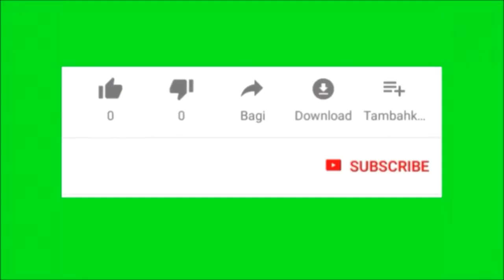كيف استشهد عقبة بن نافع فاتح أفريقيا؟!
لاحظ بن نافع ان اهل افريقية يدخلون في طاعة العرب وربما دخل بعضهم في الاسلام طالما بقي العرب في بلادهم فاذا رحلوا انشقوا عن ذلك , فراى بن نافع ضرورة انشاء مدينة اسلامية جديدة تكون قاعدة عسكرية للمسلمن ومنيعا لنشر الاسلام في بلاد المغرب واختار اسم للمدينة وهى القيروان ( يكتب في وصف هو لفظ فارسي معرب بمعنى المعسكر ) وهى تقع الى الشمال  قليلا من سبيطلة وقضي في بناءها 5 سنوات من 50هـ الى 55 هـ / 670م :675م اسس بها المسجد الجامع وفى مواجهة المسجد دار الامارة وبين المسجد ودار الاماارة خلاء واسعا مستديرا , وكانت القيروان بعيدة عن البحر يصعب على البيزنطيين محاصرتها وبينما كان يتهيا عقبة لغزو المغرب الاوسط والاقصي  عزله معاوية بن ابي سفيان 55هـ/675م  ويبدوا ان انشا القيروان اثار حسد مسلمة بن مخلد الانصارى والى مصر فجمع ولايه مصر مع ولايه افريقية فولى ابا المهاجر دينار واساء لمعاملة عقبة فسجنه وعندما علم معاوية اوصي باخلاء سبيله
دامت ولاية ابي المهاجر 7 سنوات 55هـ /675م الى 62هـ/681م وفى ولايته تصدى لقبيلة البربر البرنسية في جبال اوراس فاستولى على تلمسان 61هـ/680م بذلك يكون اول مسلم فاتح يطرق الباب الى المغرب الاوسط وواسر ايضا زعيم القبيلة يدعى كسيلة واتى به الى القيروان حيث اسلم وكان نصرانى  في سنة 62هـ /681م عزل الخليفة يزيد بن معاوية  ابا المهاجر وفصل ولاية افريقية عن مصر وولي عقبة  عليها وفى الوقت ده اصبح ابن نافع شيخا كبيرا فاسرع الى متابعة الفتح غربا فخلف على القيروان زهير بن قيس وسار ومعه 10 الف من المسلمين الى بلاد الزاب والتقى بالروم وانتصر عليهم ثم اقتحم اوراس حتى وصل تاهرت ثم توجه طنجة والتقي بيليان حاكم سبته الذي يرتبط اسمه بفتح الاندلس ثم عاد وتوغل في السوس الاقصي وهى من اشهر مدن المنطقة حتى وصل الى بلاد المصامدة ثم اتجه نحو المحيط الاطلنطى الى جنوب مدينة اغادير ودفع فرسه الى الماء وقال عبارته الشهيرة (( اللهم انك تعلم انى اريد الا يعبد على وجه الارض احد سواك ولو كنت اعلم ان وراء هذا البحر ارضا لدخلتها اذكر فيها اسمك العلى العظيم اللهم اشهد انى بلغت عذرا )) عاد بن نافع بجيشه الى القيروان بعد ان فتح معظم بلاد المغرب وقد اخطا في هذه الغزوة الاولى انه اساء الى ابي المهاجر وصاحبة كسيلة وقد اصطحبهم معه في هذه الغزوة مقيدين بالحديد
والخطا الثانى انه مضي في فتوحاته الى مدن بعيدة ولم يثبت اقدام المسلمين في هذه الغزوة واعطى الفرصة للروم
وعند عودته استطاع كسيلة ان يهرب ويلحق بقبيلته البرنسية واتفق مع الروم والكاهنة لقتل بن نافع ومهاجمته وعند مكان يسمى تهودة وهى تقع  جنوب مدينة الجزائر  خرج عليه كسيلة ودارت معركة رهيببة اشد القتال فيها وادرك بن نافع انه لا قبل له بهذا الجيش من البربر والروم واستشهد بن نافع ومن معه واستشهد ايضا ابى المهاجر في ميدان المعركة 64هـ/684م
وكان لاستشهاد بن نافع نتائج سياسية وعسكرية خطيرة انسحاب زهير بن قيس من القيروان عند علم بموته وتراجع الى برقة فاستولى كسيلة على القيروان وضاعت جهود المسلمين خلال اربعين عام رغم ذلك اسلم عدد كبير من بربر أفريقية حتى استقرت الدولة الاسلامية من الفتن في عهد عبد الملك بن مروان
وفى معركة دى كان حاضر القائد طارق بن زياد  في جيش كسيلة لكن هو صغير شاب لم يحارب ولكن شاهد المعركة  وده لى هنعرفه في حلقة طارق ابن زياد  لى هتكون حلقة بداية النهاية بداية لسلسلة جديدة وهى الطريق الى الاندلس وهى نهاية سلسلة الطريق الى افريقيا ولكن حلقات قادمة هتكون تكملة انتشار الاسلام في افريقيا عن طريق المرابطين والقائد يوسف ابن تاشفين
ابن عبد الحكم : فتوح مصر واخبارها
صلاح خليل سلام : تاريخ المغرب والاندلس
عبادة كحيلة : تاريخ الاندلس والمغرب
ابو اسحاق ابراهيم  بن القاسم الرقيق : تاريخ افريقية والمغرب تحقيق  عبد الله العلى الزيدان /عز الدين عمر موسي